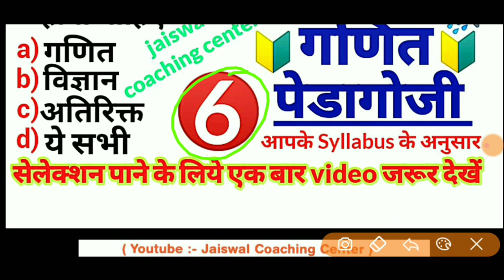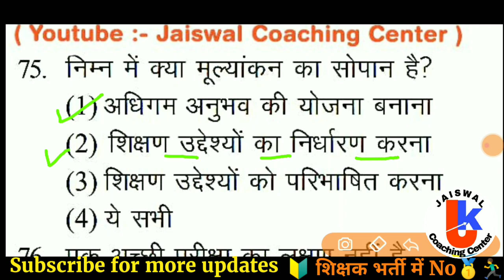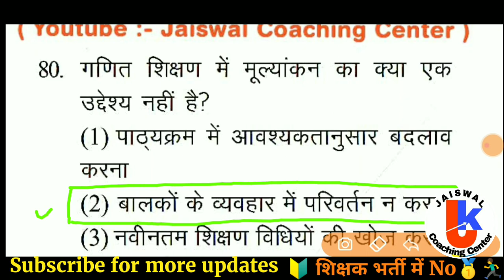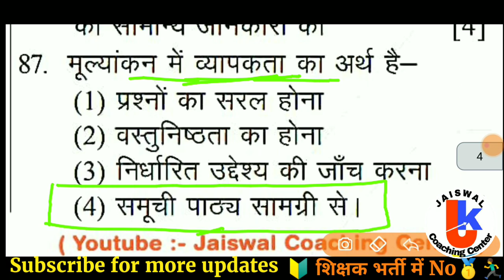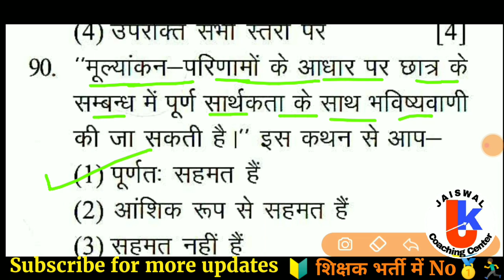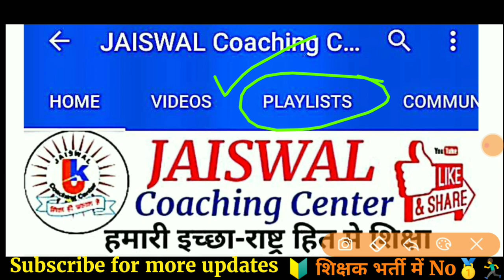वर्ग 3 गणित | MATHS PEDAGOGY VARG 3 | MP TET VARG 3 | VARG MATH CLASSES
वर्ग 3 गणित | MATHS PEDAGOGY VARG 3 | MP TET VARG 3 | VARG MATH CLASSES |Mp varg 3 maths pedagogy | maths pedagogy for mptet | Samvida varg 3 online classes | MP TET CTET

Maths pedagogy playlist (गणित शिक्षाशास्र )

गणित पेडागोजी
maths pedagogy
mp varg 3 ki pedagogy
varg 3
maths varg 3, math varg 3
varg 3 ganit
varg 3 maths class
math pedagogy varg 3
varg 3 math pedagogy
varg 3 ganit
varg 3 ganit pedagogy
hindi varg 3
mp samvida varg 3 classes
samvida varg 3 exam date 2020
Maths pedagogy question for shikshak bharti
maths pedagogy pdf in english
maths pedagogy question for mp shikshak bharti varg 3
maths pedagogy question for mp tet ctet uptet kvs dsssb
math pedagogy question and shikshan shastra
math pedagogy question in hindi
Hindi maths pedagogy question and teaching method
Important question for maths pedagogy maths pedagogy objective question in hindi for ctet uptet mptet
Maths pedagogy गणित पेडागोजी
target ctet 2020
maths pedagogy by jaiswal sir
jaiswal coaching center
mptet online classes
maths pedago